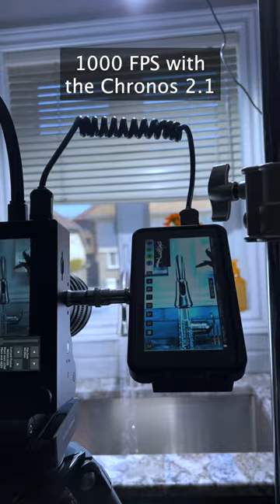slowmotion action with Chronos 2.1-HD Camera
Filmed with the Chronos 2.1-HD High-Speed Camera by Richard E.

Let us know what you think of the video!